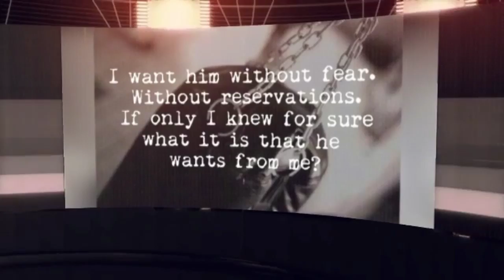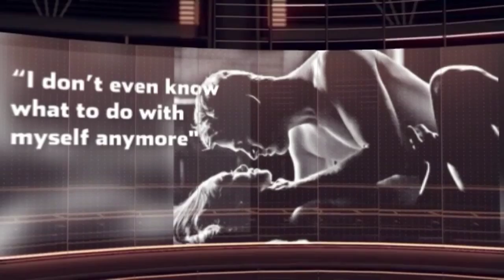REAL by Katy Evans (Book Trailer)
This is a fan-made video for the book REAL by Katy Evans.

An indie phenomenon and New York Times and USA TODAY bestseller, the first in a heartwrenching New Adult series about a beautiful young sports rehab specialist who can't fight her attraction to a dangerously sexy underground fighter.
A fallen boxer.
A woman with a broken dream.
A competition...

He even makes me forget my name. One night was all it took, and I forgot everything and anything except the sexy fighter in the ring who sets my mind ablaze and my body on fire with wanting...

Remington Tate is the strongest, most confusing man I've ever met in my life.

He's the star of the dangerous underground fighting circuit, and I'm drawn to him as I've never been drawn to anything in my life. I forget who I am, what I want, with just one look from him. When he's near, I need to remind myself that I am strong--but he is stronger. And now it's my job to keep his body working like a perfect machine, his taut muscles primed and ready to break the bones of his next opponents...

But the one he's most threatening to, now, is me.

I want him. I want him without fear. Without reservations.

If only I knew for sure what it is that he wants from me?